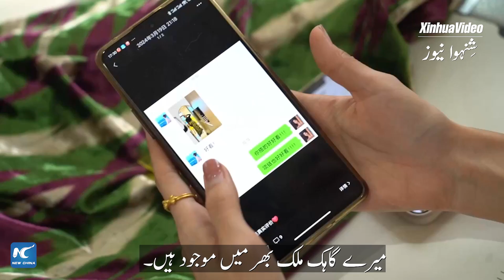جب نسلی اطلسی ریشم سنکیانگ میں روایتی چینی ہانفو سے ملتی ہے۔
چین کے علاقہ سنکیانگ سے تعلق رکھنے والی ایک ویغور درزن، کیڈی ہمیں بتا رہی ہیں کہ وہ نسلی اطلسی ریشم اور چین کے روایتی ہارس فیس اسکرٹ کے ملاپ سے کیسے "چائنہ چِک" ملبوسات تخلیق کرتی ہیں۔